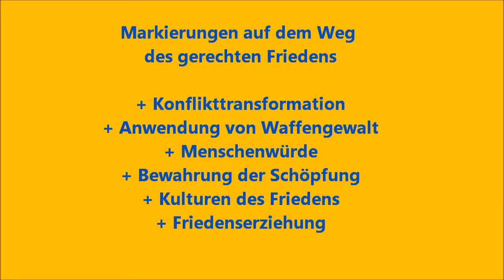3/5 Ökumen.Aufruf zum GERECHTEN FRIEDEN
In 5 videos lese ich hier ein einzigartiges Dokument gesellschaftlicher und individueller Intervention vor, das der Ökumenische Rat der Kirchen im Jahr 2011 verabschiedet hat.
Inhalt Teil 3:
Markierungen auf dem Weg des gerechten Friedens
Gerechter Friede und Konflikttransformation
Gerechter Friede und die Anwendung von Waffengewalt
Gerechter Friede und Menschenwürde
Gerechter Friede und Bewahrung der Schöpfung
Aufbau von Kulturen des Friedens
Friedenserziehung